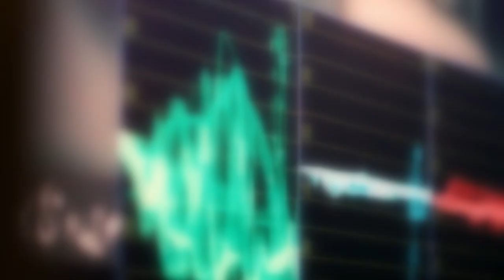Mourning atmosphere at the house of Flight Lt. Advitiya Bal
mourning atmosphere at the house of Flight Lt. Advitiya Bal, who was martyred in the MiG21 trainer planecrash in rajasthan